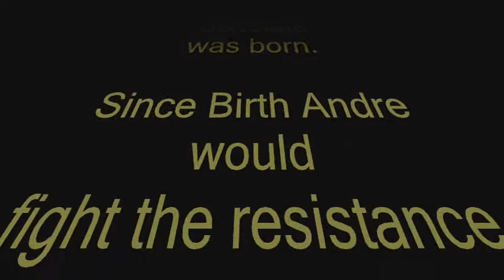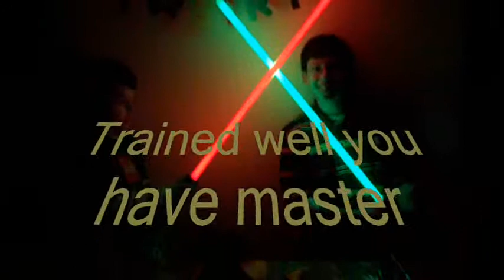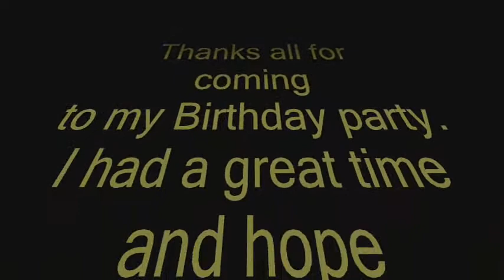Andre Birthday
Lord Andre's Star Wars Celebration